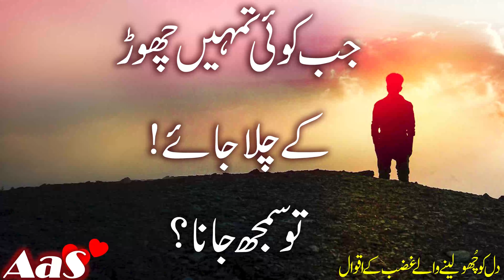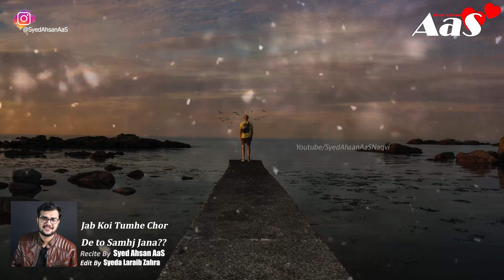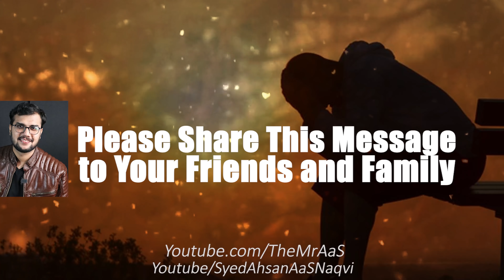Jab Koi Tumhe Chor De to Samhj Jana?? || Syed Ahsan AaS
Jab Koi Tumhe Chor De to Samhj Jana??

اللہ سے کبھی محبت مت مانگنابلکہ
 یہ مانگنا تمہیں سب کچھ مل جانا؟

Allah Se Kabhi Mohabbat Na Mangna Balke??